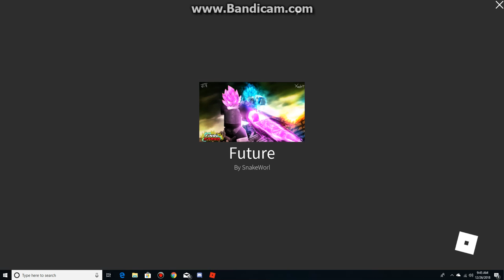Dragon Ball Z Final Stand Saiyan Race (Part 121) A huge group while fighting SSJB Goku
That's a big crowd.